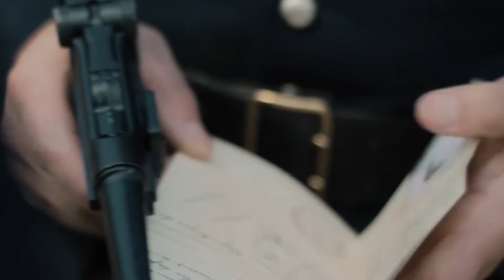HKJFF 2021 - Edition 22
Much of the excitement of our 22nd edition, packed into a one-minute preview.